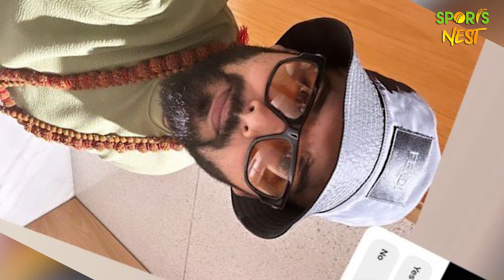Rishabh Pant पर BCCI ने दी इस साल की सबसे बड़ी अपडेट, जानिए भारतीय टीम में क्या है पंत का भविष्य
Rishabh Pant Update: BCCI, NCA Follow Patient Approach, Focus on “Complete Fitness”